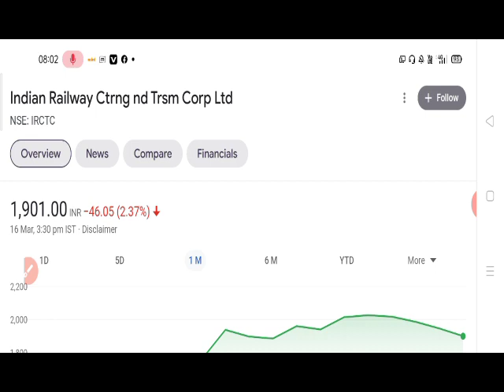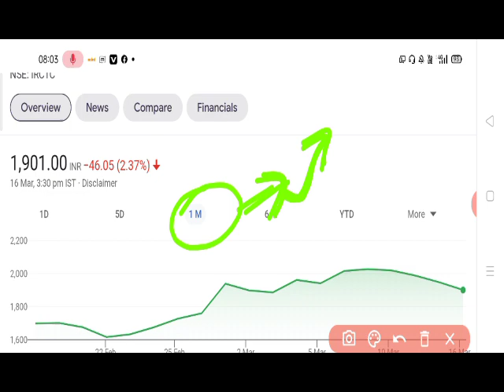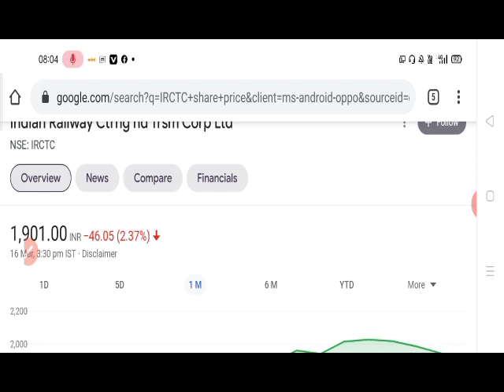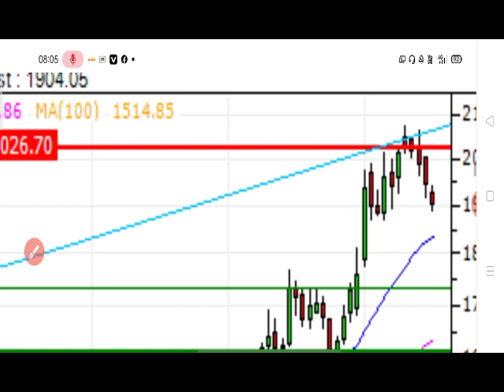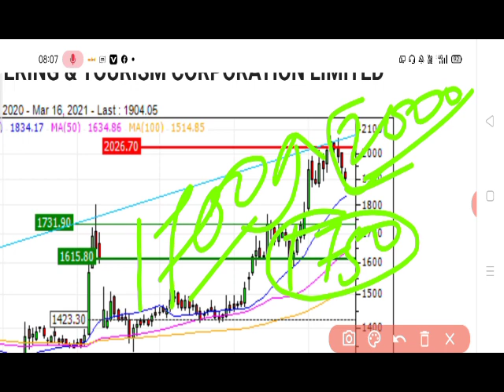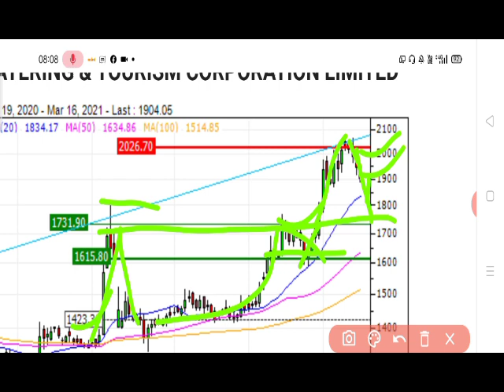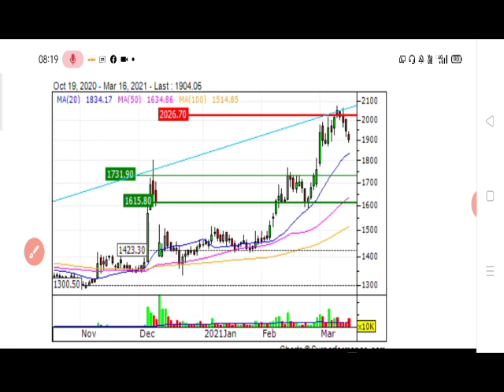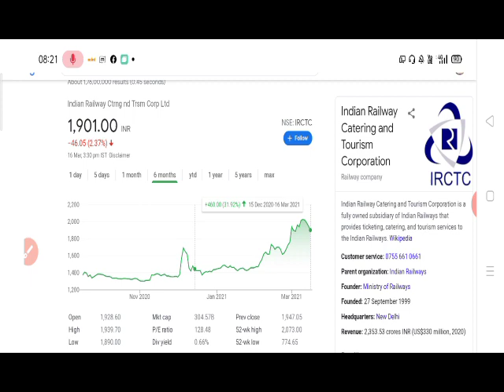IRCTC फिर से भागने वाला बहुत तेजी से देख लो फायदे में रहोगे